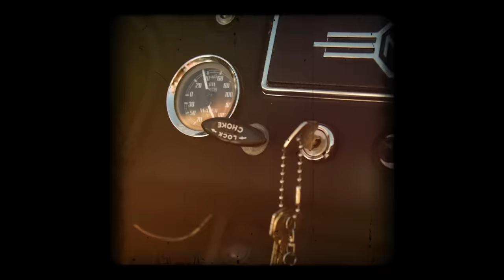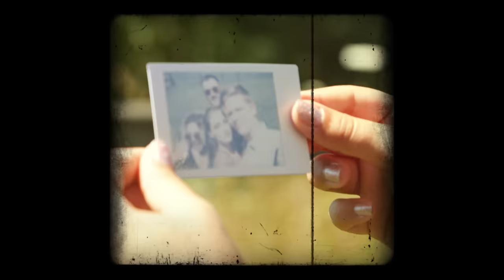Meri Andraković - Zaboravi me (Official video)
Album: CMC festival Vodice 2020.

Glazba: Boris Đurđević
Tekst: Valerija Đurđević
Aranžman i produkcija: Boris Đurđević

Režija: Josip Grizbaher
Direktor fotografije: Tomislav Šilovinac
Snimke iz zraka: Vedran Kliska
Produkcija: Cinematic OSIJEK, 2020.

Fotografije sa snimanja: Ana Alšić

Šminka: Ana Kudlaček
Frizura: Sanja Benčić
Glumci: Laura Kolesarić, Dominik Karaula, Matko Trnačić - studenti glume i lutkarstva na Akademiji za umjetnost i kulturu u Osijeku

Zahvaljujemo gospodinu Bernardu Rončeviću koji je za snimanje spota osigurao  i dovezao automobil MG model B iz 1968. godine vlasnika Jurice Dukarića iz Našica. Zahvaljujemo i Ireni Szabo-Dukarić i Jurici Dukariću iz Našica, te Old timer klubu "Peti kotač".